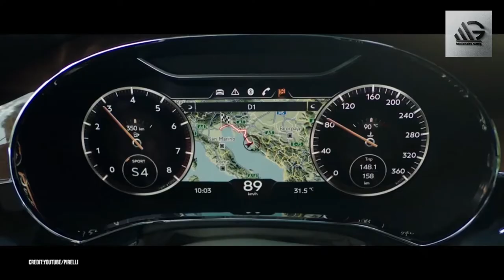Most Expensive Luxurious Car Brand | most reliable luxury cars | top 10 luxury cars 2021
Hello! Viewers
This video is about the Top most expensive luxurious car brands. There are many car brands and we have listed top 5 most expensive and luxurious car brands.

2) Like Videos
3) Comment On Videos
4) Share Videos